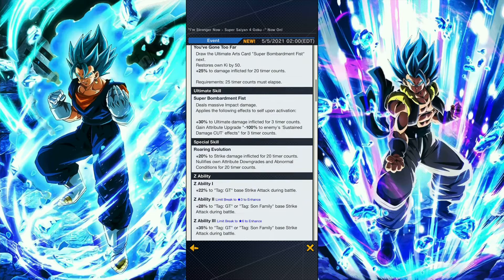Completing The “Im Stronger Now - SuperSaiyan 4 Goku” Event and Missions!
MONKE ZENKAI